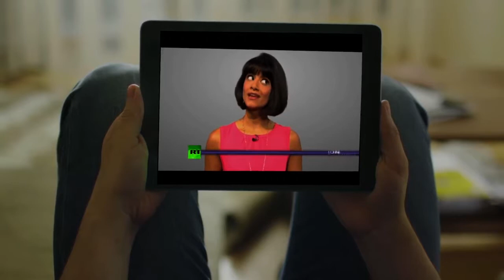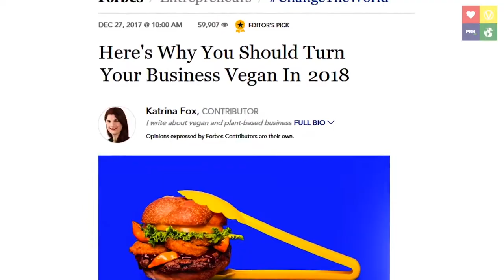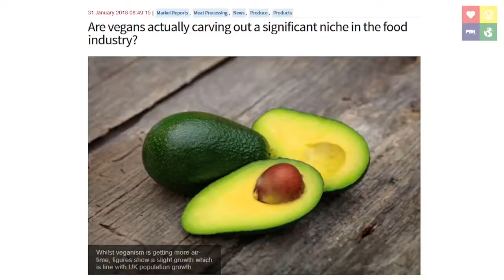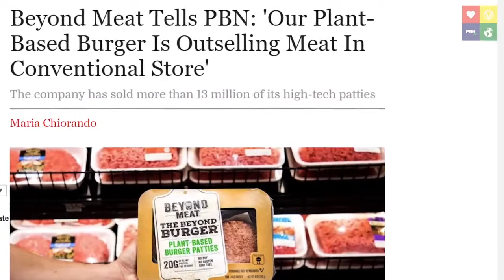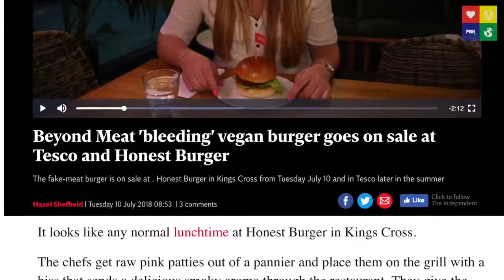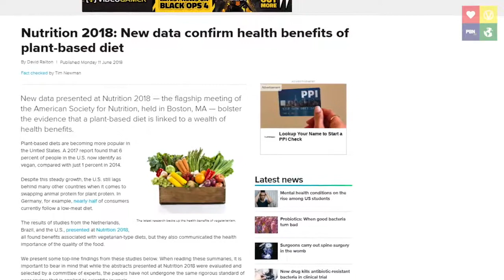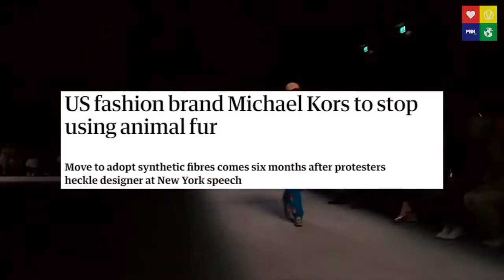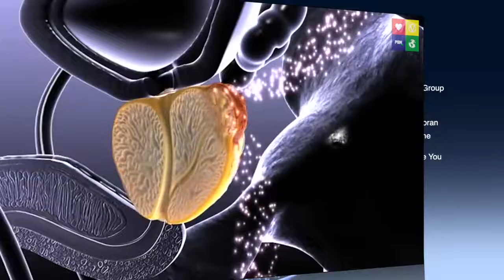The Amazing Growth in Veganism - Vegan 2018 - by Plant-Based News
Vegan 2018 - A Year in Review

This Vegan 2018 film reviews the quickly growing rise of veganism worldwide; the production of plant-based meats, dairy and eggs, their tremendous success; and the attention of the media to this stunning phenomena. Originally produced by Plant-Based News, it is taken from youtube and edited for TV & Youtube in two parts. This is the first part. Very inspiring.